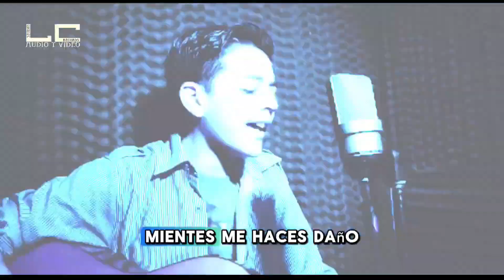MIENTES (COVER) - BRANDON BECERRA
Brandon Becerra, es un joven cucuteño muy talentoso en cuanto al canto y la guitarra, ganador de muchos festivales de la canción y la música es su pasión.